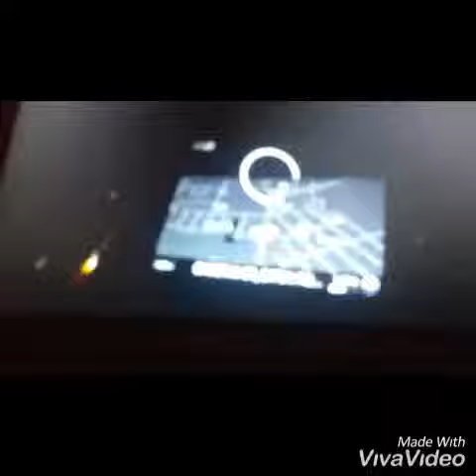Nle vs nba who is the best